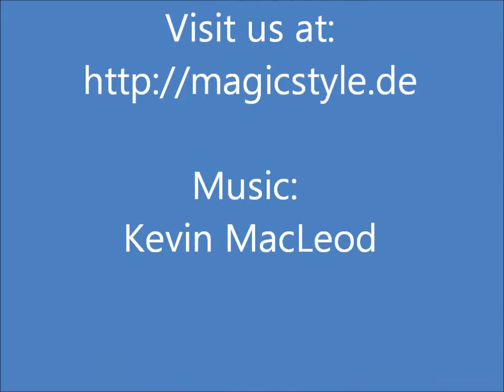Silke: Typerverwandlung total - aus kurzen, blonden Haaren werden schulterlange Dreadlocks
Wer ein echter Dreadlocksfan ist, der findet auch einen Weg um zu den geliebten Locks zu kommen! Silkes blonde Haare sind recht kurz. Das Magic Style Team verfilzt Kunsthaare mit Silkes eigenem Haar, um ihr Ihren Wunsch nach schulterlange Dreadlocks zu erfüllen. Übrigens: Sobald Silkes eigene Haare lange genug sind, kann sie den Kunsthaarteil der Dreads einfach abschneiden, falls Sie reine "Naturdreads" möchte. Für weitere Infos oder Termine besucht uns Und alles zur Pflege Eurer Dreadlocks gibt es im Magic Style Shop

If you really really want locks, there is always a way to get them. Silkes hair is quiet short. We lock synthetic hair with Silke's own hair to create shoulderlength locks and make her dream come true. Later, when her own hair is long enough, she can simply cut off the synthic ends and go "all natural".